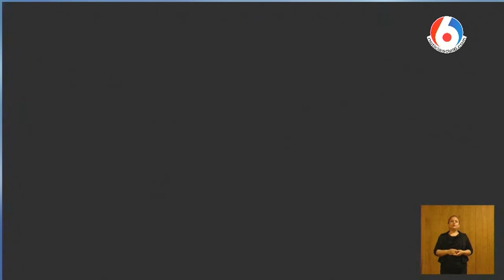30-09-21 10 ADRIANA BEZUS